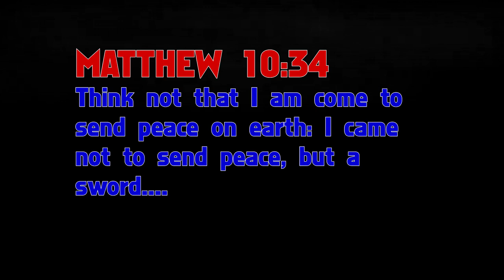Simeon catches a Fish?